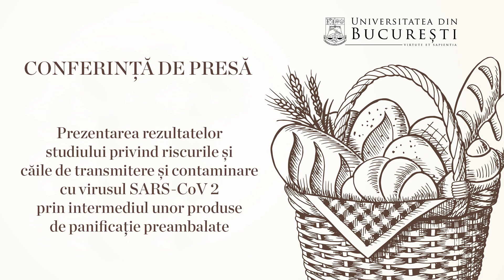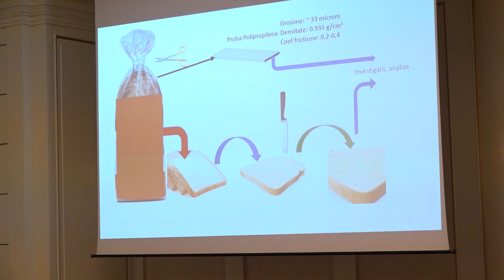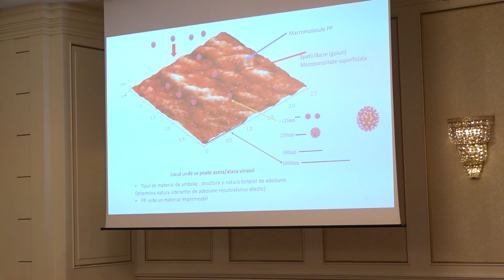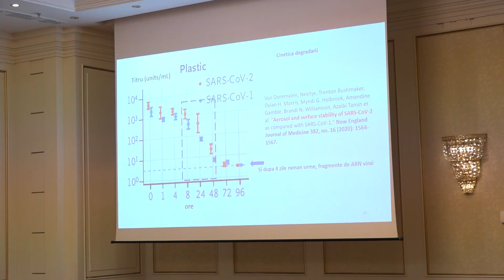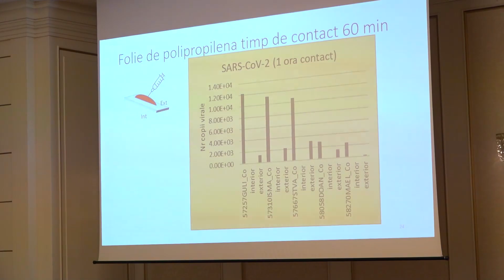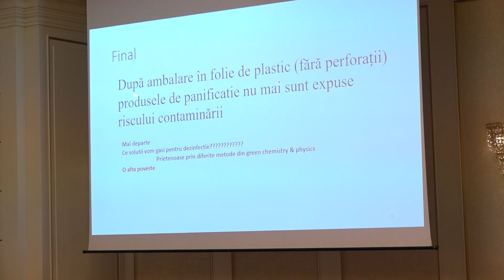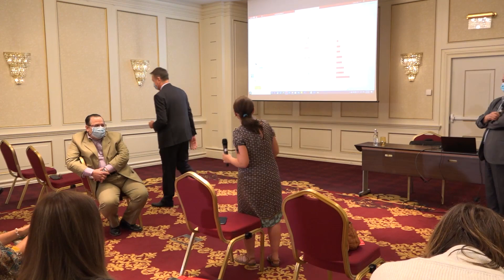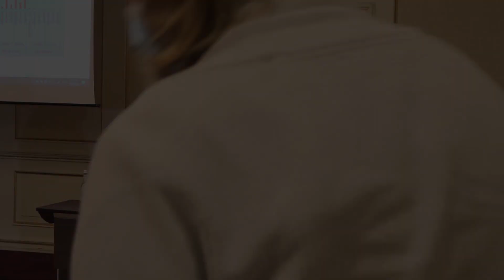Conferință de presă | Prezentare rezultate studiu COVID-19 - ambalaje